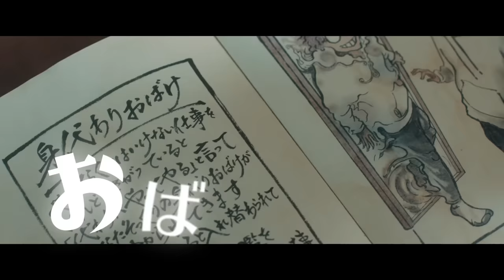‹ねたばれ注意！本編映像たっぷり！› 映画『ゴーストブック おばけずかん』｜ 星野源「異世界混合大舞踏会」(feat. おばけ) 主題歌特別映像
映画の公開を記念して、本編映像をふんだんに使った主題歌特別映像を大公開！

主題歌：星野源「異世界混合大舞踏会  (feat. おばけ)」（スピードスターレコーズ）

‹作品概要›
出演：城桧吏　柴崎楓雅　サニーマックレンドン　吉村文香　神木隆之介　新垣結衣
監督・脚本・VFX・ストーリー原案・キャラクターデザイン：山崎貴
原作：斉藤洋・作 宮本えつよし・絵 『おばけずかん』シリーズ（講談社刊）
制作プロダクション：ROBOT
制作協力：TOHOスタジオ 阿部秀司事務所
配給：東宝
製作：東宝　講談社　白組　ROBOT　阿部秀司事務所ほか
公開：7月22日（金）

ゴーストブックおばけずかん 星野源 異世界混合大舞踏会 (feat. おばけ)